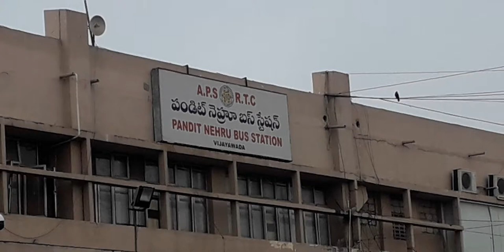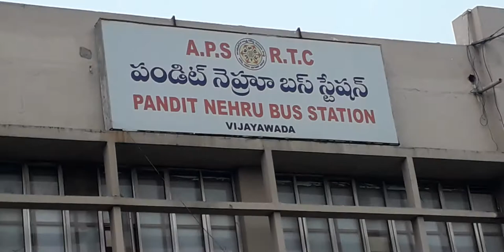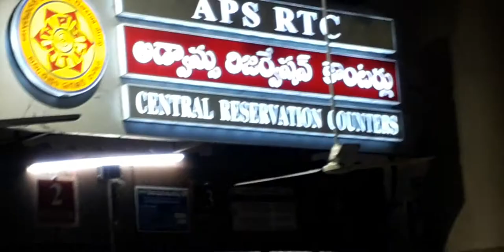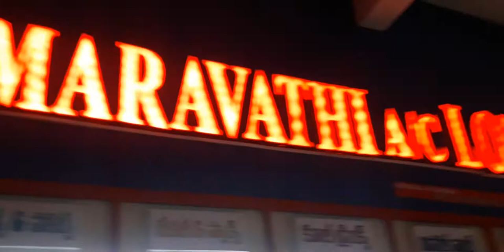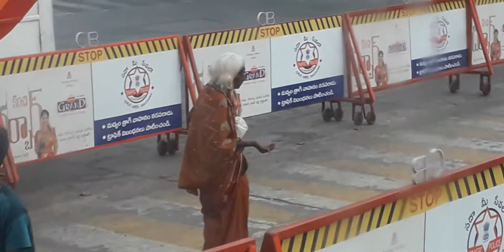Pandit Nehru Bus Station Vijayawada, APSRTC Bus Station in Vijayawada, Pandit Nehru Bus Station View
Pandit Nehru bus station is a bus station in Vijayawada. It is owned by APSRTC. This is one of the major bus stations in Andhra Pradesh. It was also known as Telugu Satavahana Prayana Pranganam. It is one of the largest bus stations in Asia.